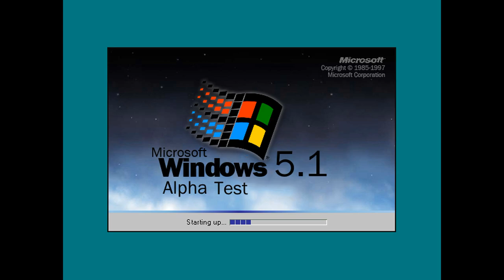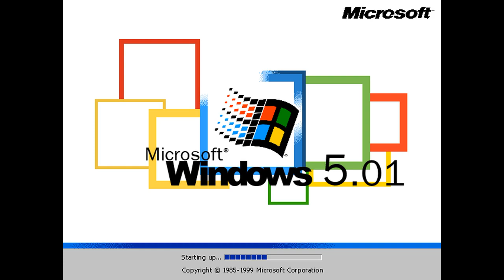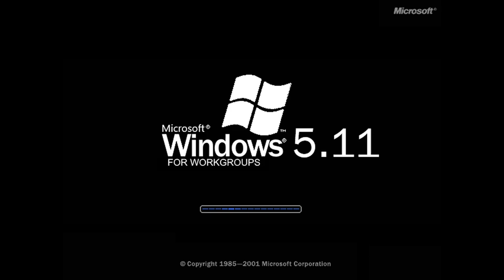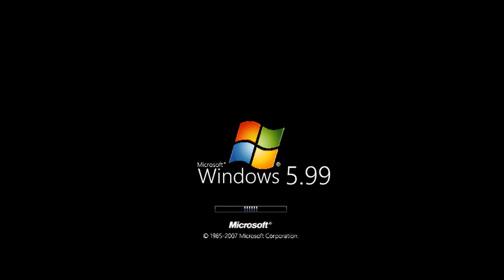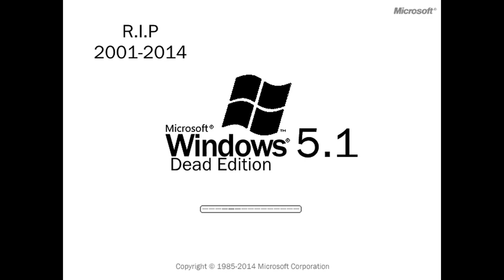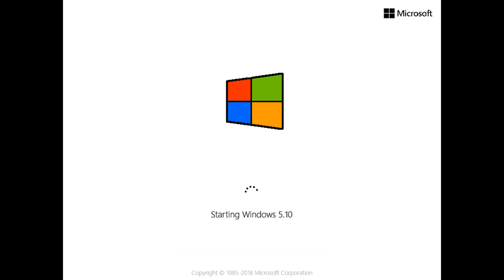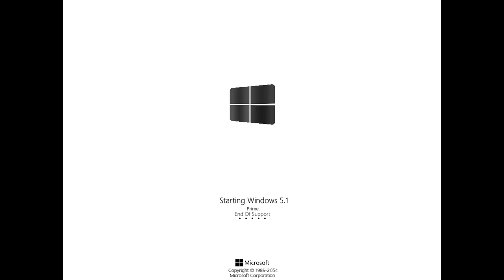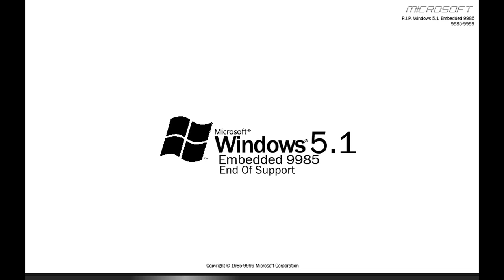Windows 5 History (Update 4) *FINAL ONE*